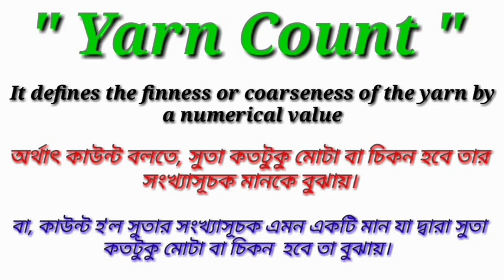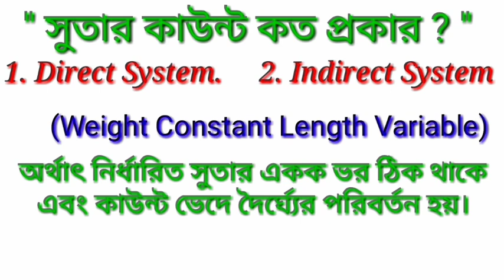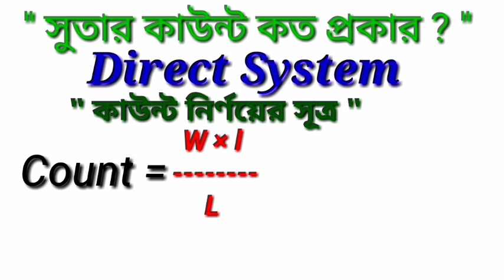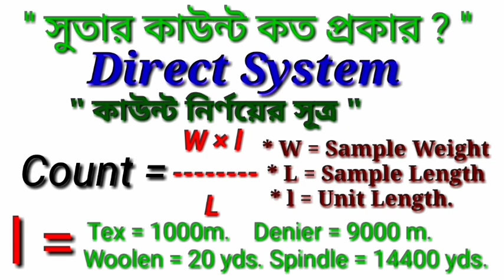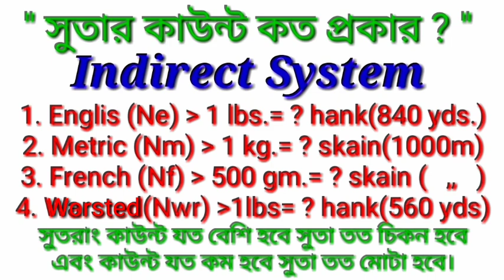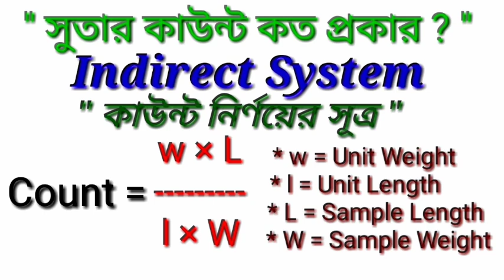Yarn Count. সুতার কাউন্ট। What is Yarn Count.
আমরা যারা সুতা বা কাপড় তৈরির সাথে যুক্ত, তারা কম বেশি সবাই সুতার কাউন্টের সাথে পরিচিত। তাই এই ভিডিওটি তাদের উপকারে আসবে বলে আমি আশা করি। এখানে সুতার কাউন্ট কত প্রকার ও কি কি,প্রত‍্যেকটি বিষয় খুব সহজ ভাবে বুঝাতে চেষ্টা করেছি। এখানে, জানতে পারবেন *Direct Count *Indirect Count. Tex, Dnier, Woolen, Spindele. English count, Metric, Frence, Worsted ইত‍্যাদি সম্পর্কে বিস্তারিত জানতে পারবেন।"Good Morning Tech Bd."একটি শিক্ষামূলক চ‍্যানেল । সবকিছু আমি সহজভাবে উপস্থাপন করার চেষ্টা করি। বন্ধুদের শেয়ার করতে ভূল করবেন না।